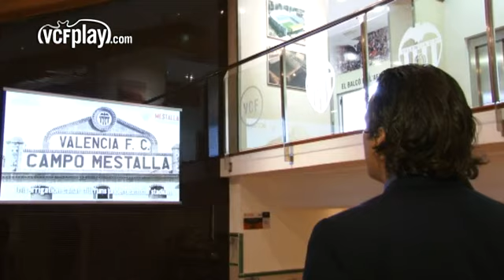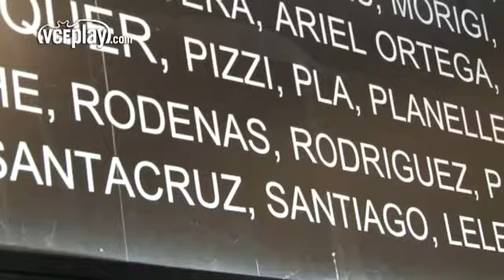Valencia CF: Juan Antonio Pizzi vuelve a Mestalla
El nuevo entrenador del Valencia CF, Juan Antonio Pizzi, tras su presentación, y junto con su equipo técnico, han querido realizar un Tour de Mestalla para volver a pisar, esta vez como entrenador, el campo en que ya vivió una temporada lo que es pertenecer al club valencianista. El entrenador argentino ha podido de esta forma conocer las novedades del estadio a través del 'Mestalla Forever Tour' en el que le han acompañado el presidente del Valencia CF, Amadeo Salvo, y el mánager general deportivo, Francisco Joaquín Pérez 'Rufete'.